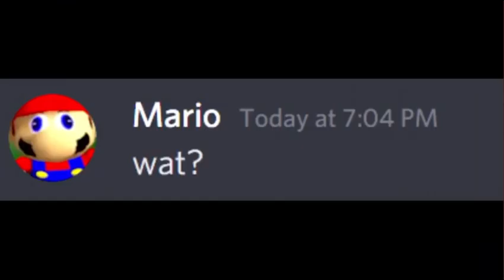Mario just died